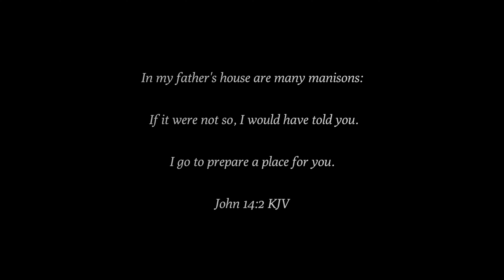Mansion - 21 Staydown ft. Son Son ( official music video)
steam Mansion for all platforms
In a generation focused on what can be gained while on this earth, mansion is a reminder of God's promise to those love not this world or the things in it.
Do not store up for yourselves treasures on earth... But store up for yourselves treasures in heaven... In my Father's house are many mansions: if it were not so, I would have told you. I go to prepare a place for you.